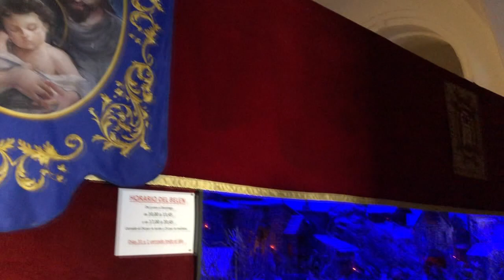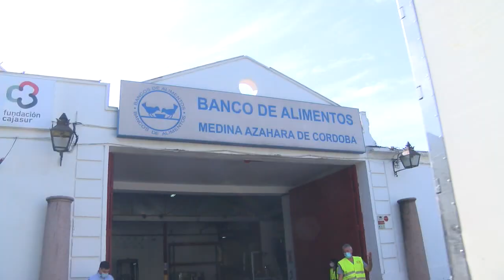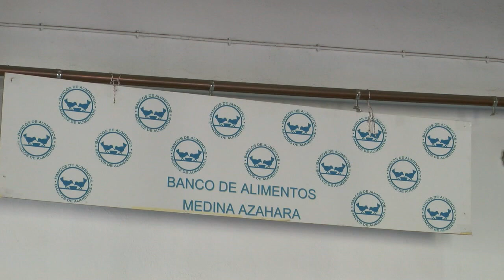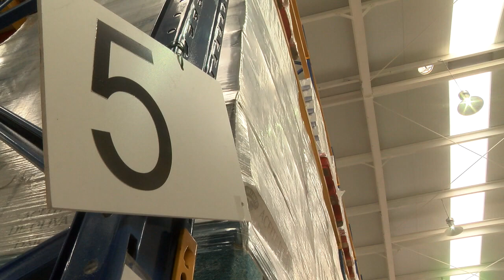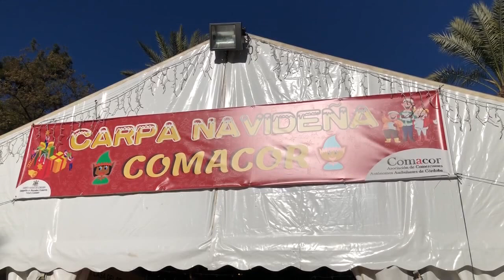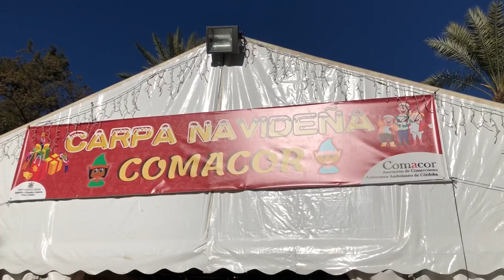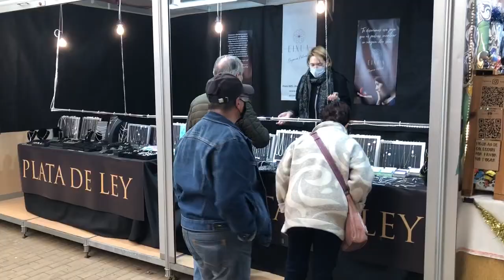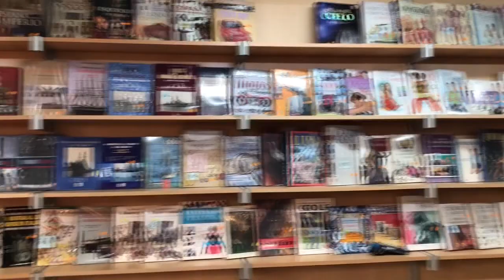CÓRDOBA DE CERCA 151221